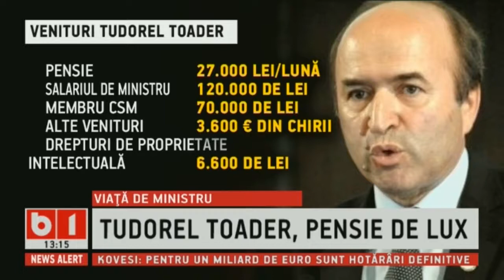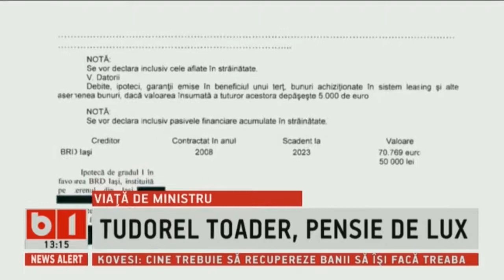TUDOREL TOADER, PENSIE DE LUX